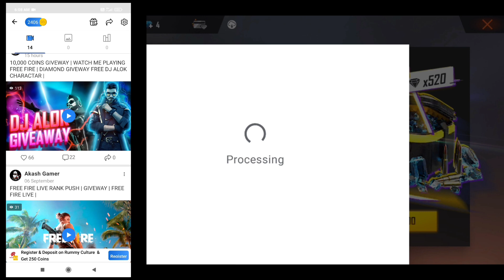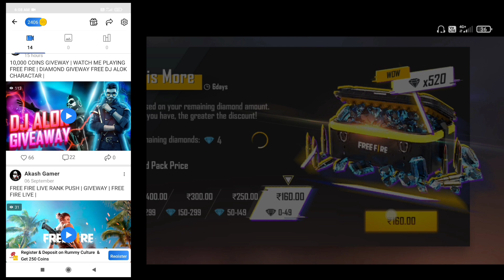520 টা ডায়মন্ড রিডিম কোড নিয়ে নাও | FREE FIRE NEW EVENT | LESS IS MORE EVENT FREE FIRE | FF EVENT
520 টা ডায়মন্ড রিডিম কোড নিয়ে নাও | FREE FIRE NEW EVENT | LESS IS MORE EVENT FREE FIRE | FF EVENT

আজ দুপুর 2/3 টার মধ্যে লাইভে গিভওয়ে

less is more event free fire
less is more event in free fire helping gamer
less is more event in free fire top up
free fire new event less is more
free fire new event in india
free fire new event india server
free fire new event diamond less